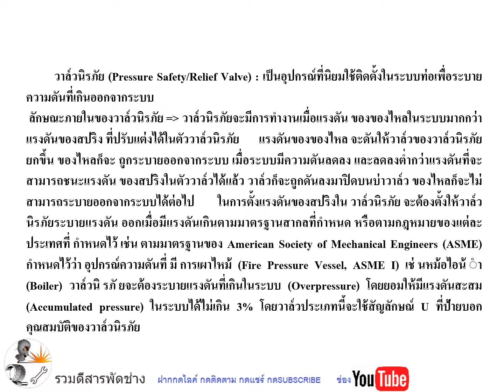Relief valve วาล์วลดแรงดัน